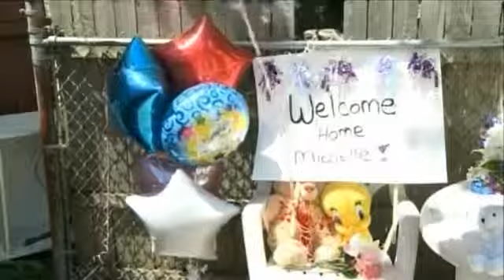Cleveland abductions Michelle Knight discharged from hospital